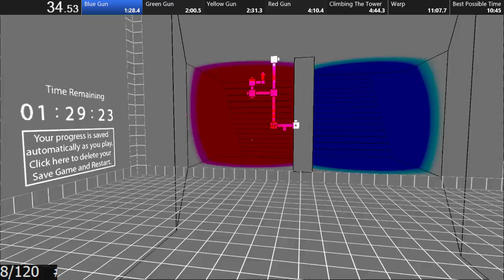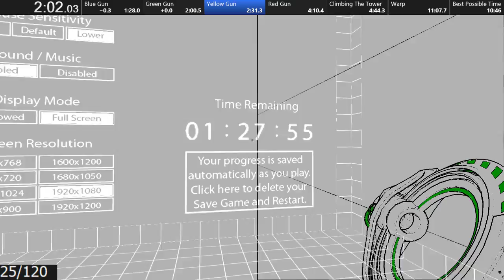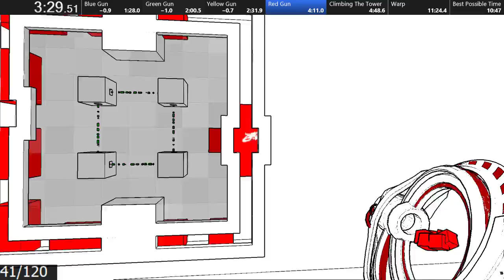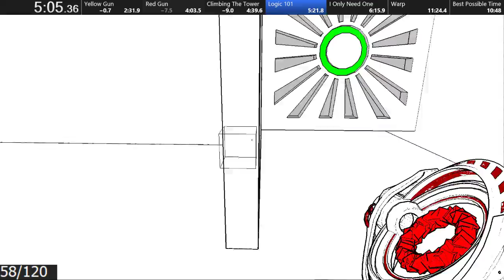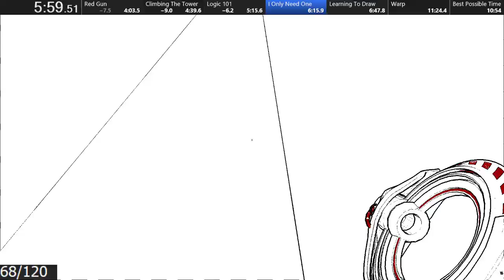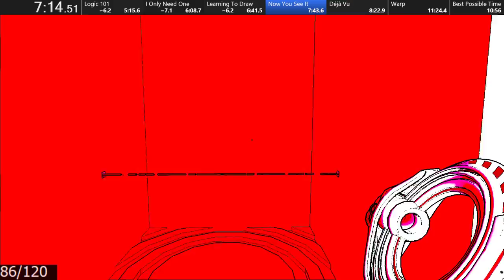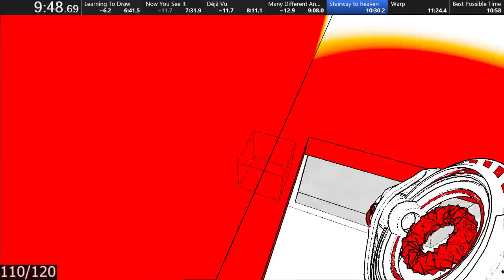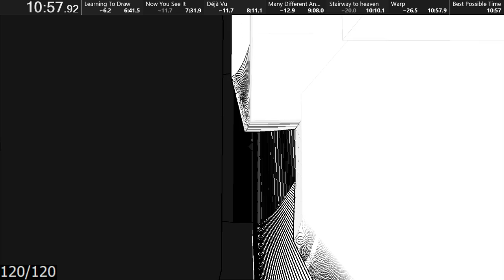Antichamber - 120 Signs (10:57.92) Former World Record